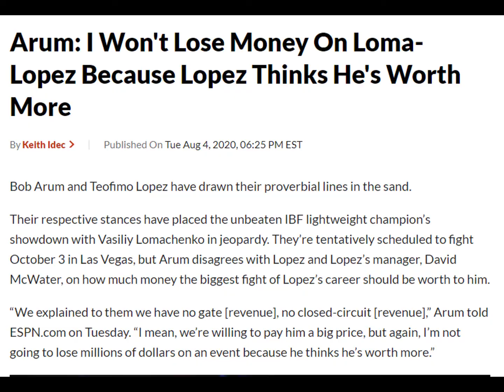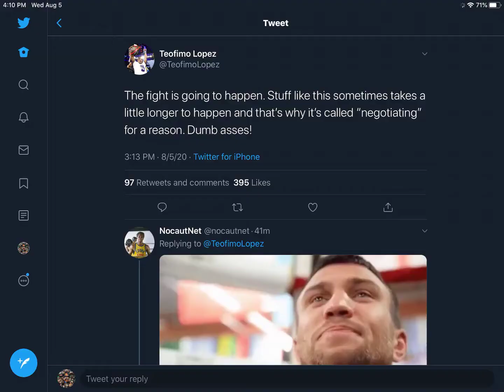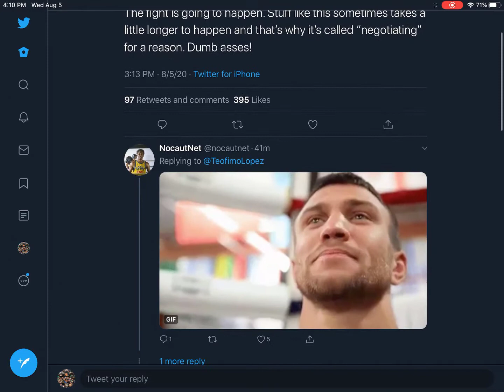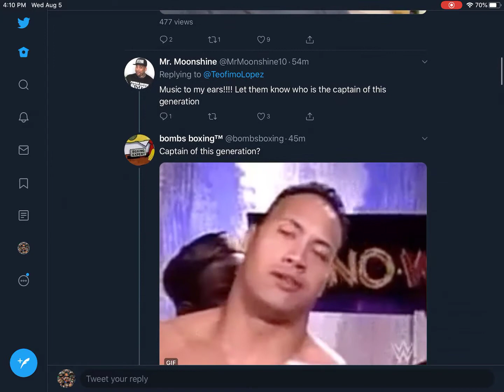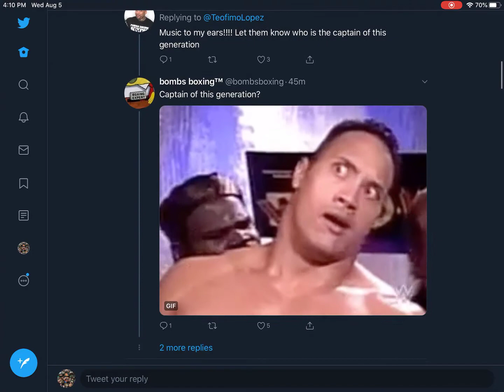TEOFIMO LOPEZ:THE FIGHT IS GONNA HAPPEN! ITS CALL NEGTIATION DUMB...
“We explained to them we have no gate [revenue], no closed-circuit [revenue],” Arum told ESPN.com on Tuesday. “I mean, we’re willing to pay him a big price, but again, I’m not going to lose millions of dollars on an event because he thinks he’s worth more.”

“Everybody is trying to do the right thing,” McWater told ESPN.com. “But there doesn’t seem to be enough money for everybody. We were willing to take a hair cut from what was expected before, but not one of the magnitude presented to us.”

“I think more likely we would take another fight at 135 and revisit [the Lomachenko fight],” McWater said. “To me, a lot of this has to do with ESPN. I mean, if they want the fight, I think they should find a way to make it work for Top Rank. Bob’s right, Top Rank shouldn’t have to lose money on this – but neither should Teofimo. The big winner here would be ESPN. I feel it should be incumbent on them to find a way to make this happen.”